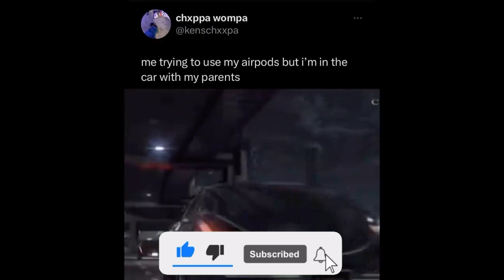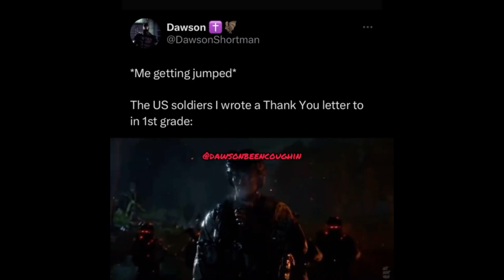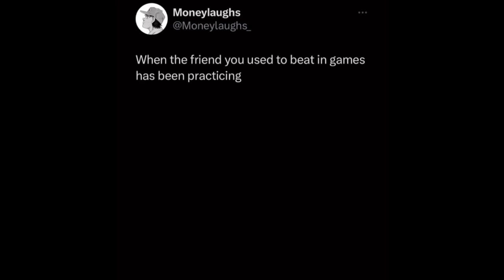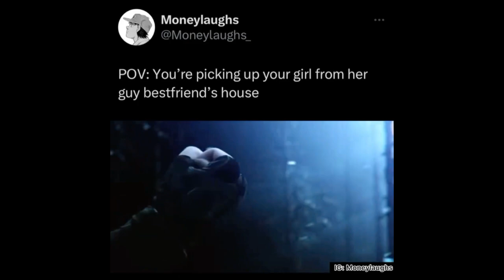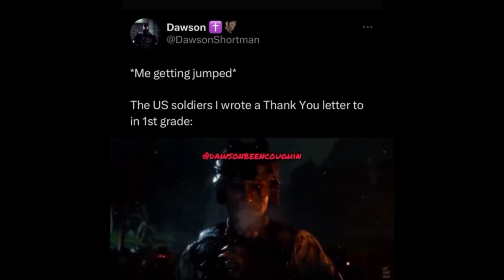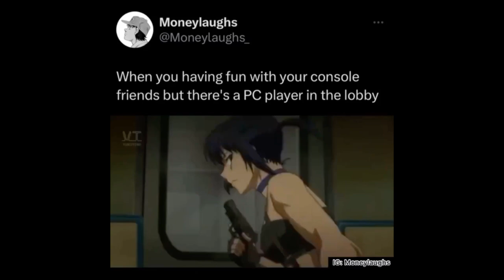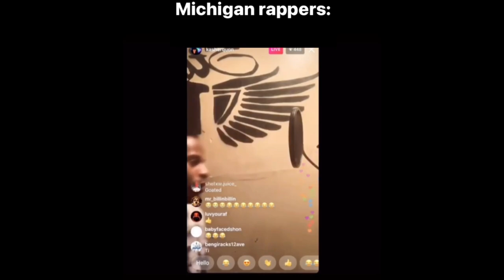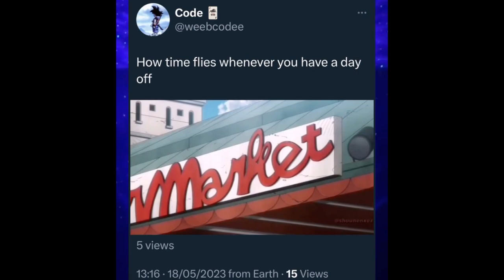Rap memes that got trapped in the spider verse